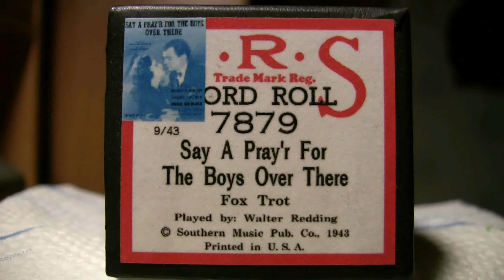Ampico Lexington - 88n - Say A Pray'r For The Boys Over There - Redding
Played by Walter Redding   (Cook)    9/43   Deanna Durbin hit   WW2
another roll that sounds like Frank Milne!